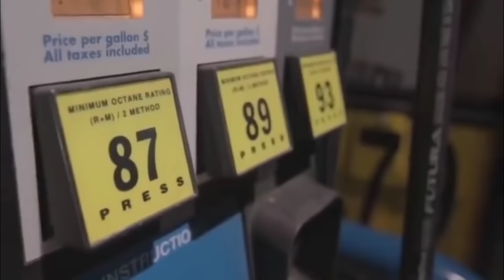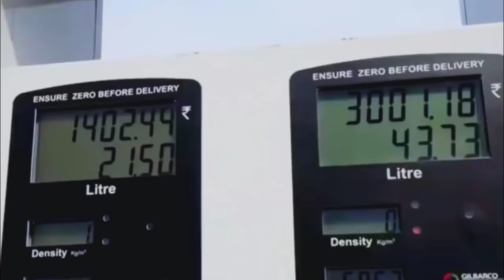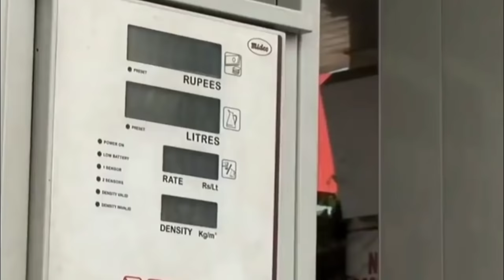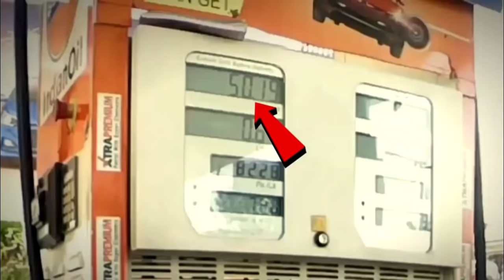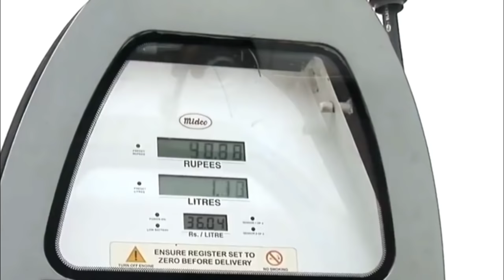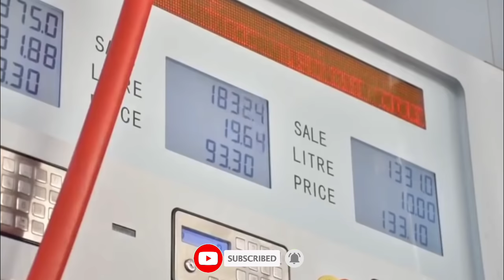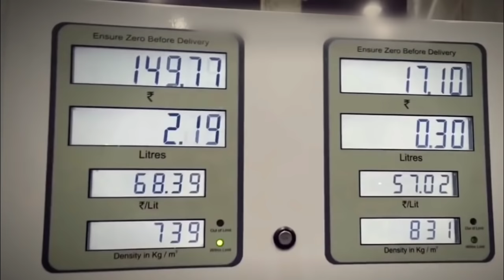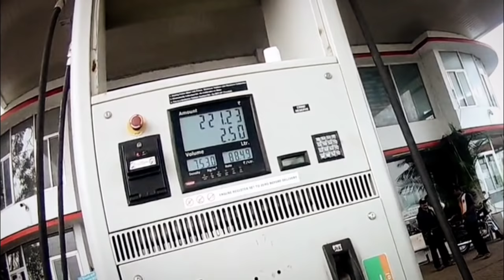कैसे बचे पेट्रोल चोरी के नए तरीको से? | petrol pump fraud in india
In this video we will show you ways the customer get cheated at petrol pumps in india.

1. Short Fueling by distraction:-
You ask for petrol worth ₹ 500, and the meter is already at ₹ 100 (the person before you filled it for ₹ 100) . The person tries to show that he is resetting the meter to ZERO, while you are distracted by another person. He does not reset the meter in reality, but starts from ₹ 100 itself and goes till ₹ 500. You pay ₹ 500, but you get the fuel only worth ₹ 400 only.

2. Tweaking fuel-dispensing machines using integrated chips:-
This is a clear cut fraud from the main owners of the petrol pumps or at manager level, because in this fraud – an integrated chip is installed in the machine itself. This chip makes sure that 3% less oil is filled every time while the meter shows the full amount. So if you ask for ₹ 1000 petrol, everything will look perfect but you will get petrol worth ₹ 970 only.

Even the receipt will be generated for the full amount. This is a small tweak which is done in the machine itself.

Frauds at petrol pump by installing echip in Machine

Imagine 10,000 customers coming to a petrol pump and everyone gets 3% less fuel. How big is that as a scam .. Now multiply that with hundreds of petrol pump who may be doing this.

3. Start-Stop Trick to create an air lock (Long Nozzle):-
A lot of times, the attendant while filling the oil, does not lock the dispenser nozzle into the tank neck and manually keeps pressing the start and stop button repeatedly. This makes sure that some quantity of oil is locked into the dispensing machine due to the air lock which is created.

As per the studies, 200 ml of oil is saved for every 10 liters of oil. Which means that if you are asking for FULL Tank, you are probably loosing close to 500-750 ml depending on your tank size.

Also if the dispenser nozzle is a long one, a decent amount of oil remains in the nozzle.

The solution for this is simple. Make sure the attendant locks the nozzle and does not interrupt till the auto-cutoff point is reached. Also the hosepipe should be raised as high as possible while taking it out of the tank.

4. Resetting the Meter to your final amount in between:-
n this trick, suppose you asked the attendant to fill petrol for ₹ 2,000. He shows you ZERO in the meter and starts filling the petrol.

Everything is going fine.. But towards the end when the meter shows around 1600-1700 and you get a feeling that now no one can scam you, some random guy will disturb you for various things like “Card or Cash” or “PUC” or “Lucky Draw” and things like that.

You are already relaxed now because you have been cautious enough from start thinking “what can go wrong now”.

The billing time comes, you check the meter and it shows your final amount of Rs 2,000. You pay the bill and leave.

Congratulations! You are scammed of few hundred rupees.

What happened?

So when the meter was at ₹ 1,700, and you got disturbed and diverted your attention to something else. The guy who was filling the petrol stopped filling the oil, did reset the meter to ₹ 2,000 (while the number of liters did not change).

We generally look at the amount only and not pay much attention to the quantity displayed. Some websites where I researched about this fraud also mentioned that in this kind of unauthorized meter reset, the meter amount blinks which is an indication that it was reset in a wrong manner.